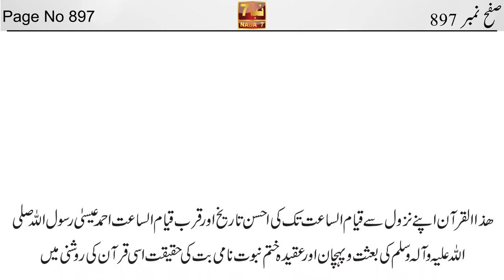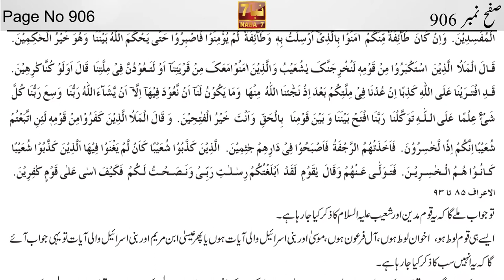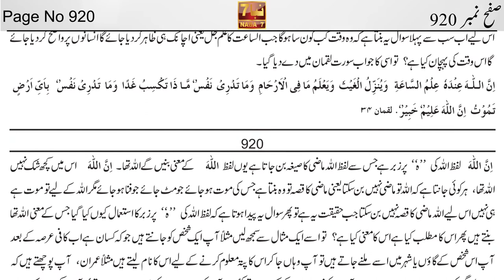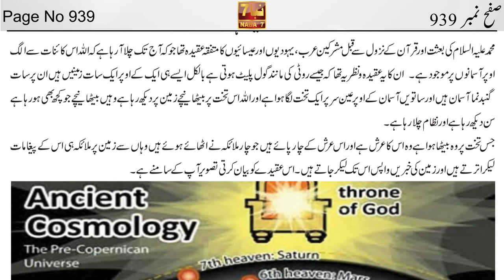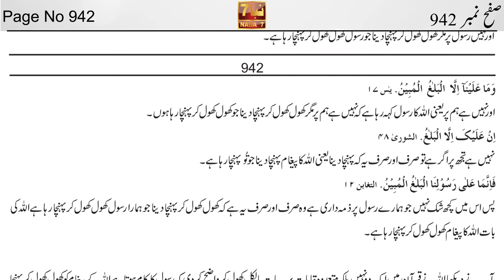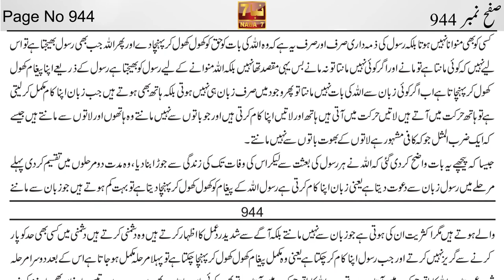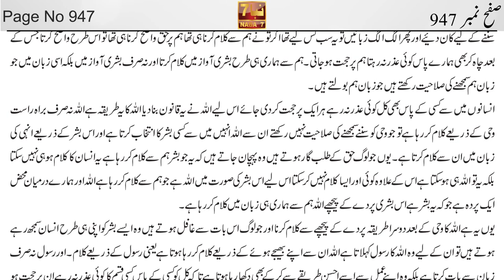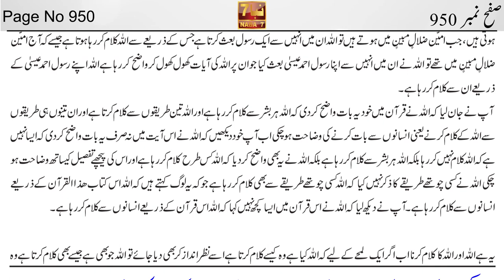Al Kitab By Ahmed Essa Part 19 (Page 897 to 950) | الکتاب احمد عیسی | NABA7 TV | Ahmed Isa